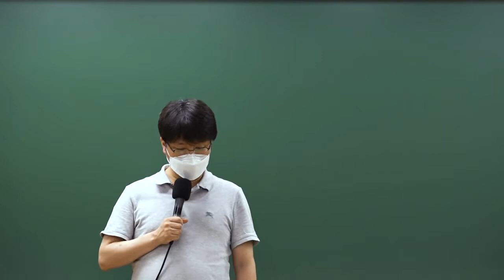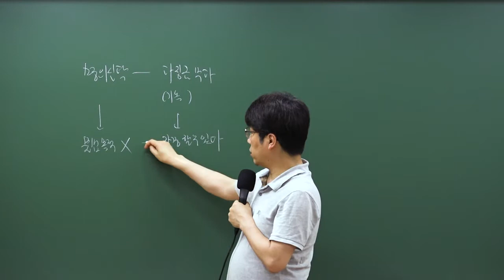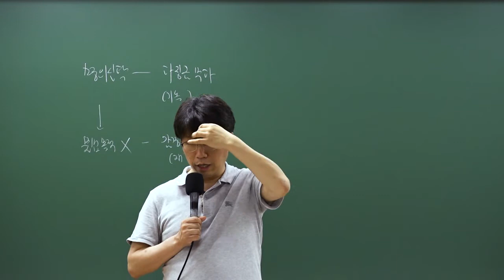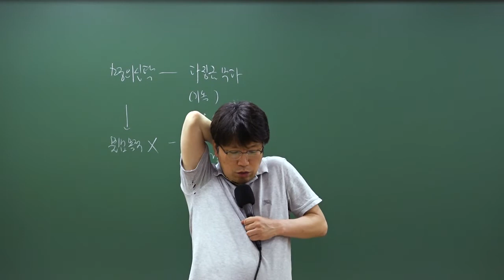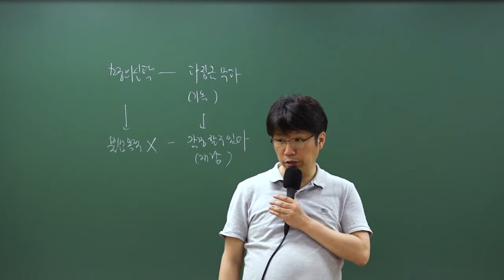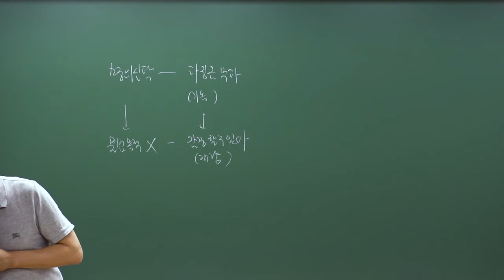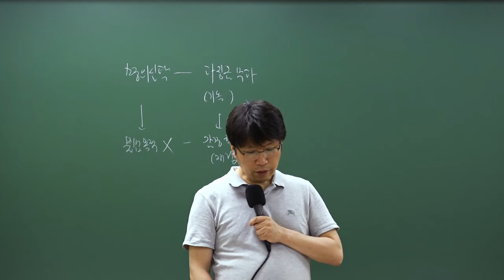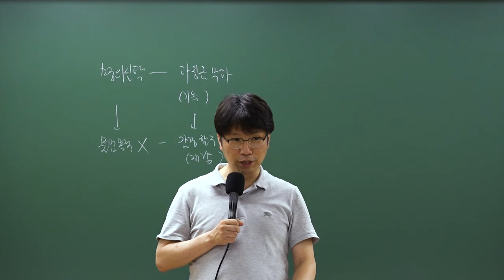2020.6.20 소방직공무원 행정법 해설특강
이영화 교수님의 핵심을 찌르는 총평부터 명쾌한 해설까지 기출문제에 대한 완벽한 이해와 학습은 물론 공무원 시험 최신 출제 트렌드를 확인하세요